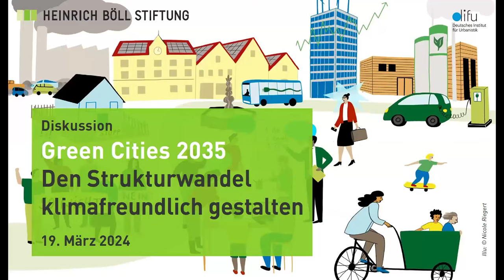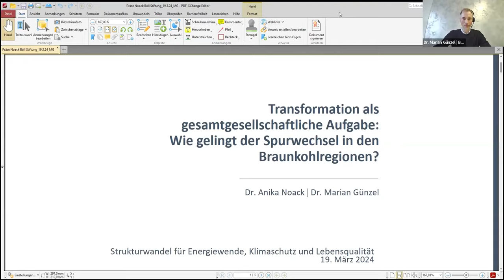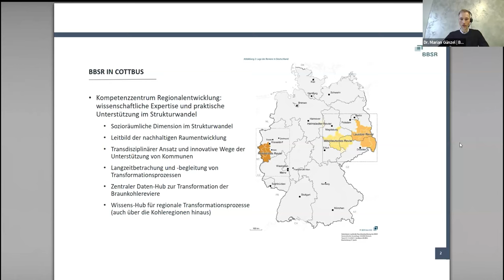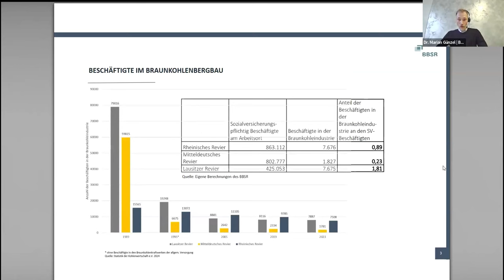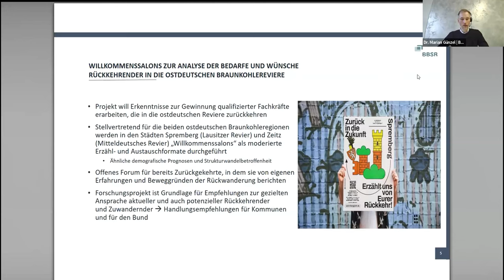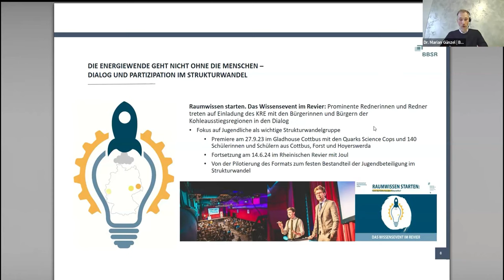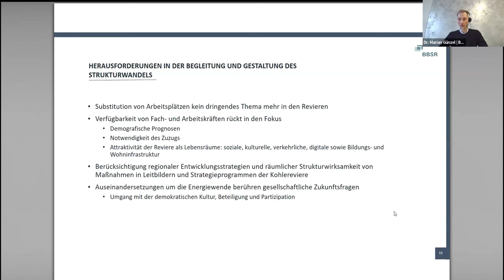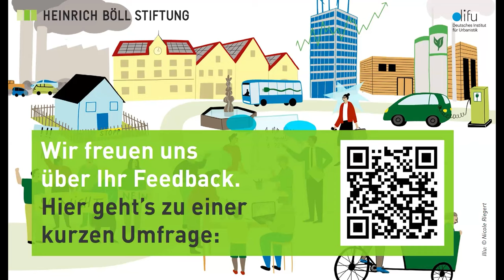Green Cities 2035: Den Strukturwandel klimafreundlich gestalten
Dienstag, 19. März 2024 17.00 – 18.30 Uhr

Online-Diskussion
Energiewende und Lebensqualität verbinden

Der Strukturwandel in den (ehemaligen) Kohleregionen zeigt die Herausforderungen der Energiewende wie in einem Brennglas: Hier soll in relativ kurzer Zeit der Übergang von einer fossilen Energiewirtschaft zu einer regenerativen Energieregion gelingen - mitsamt ihrer Landschaftszerstörung, aber auch mit der dort angesiedelten energieintensiven Industrie und den bestehenden Arbeitsplätzen,. Diese Strukturwandelregionen sind seit Jahrzehnten ein Experimentierraum für die klimaneutrale Transformation der Bundesrepublik: eine Transformation, die nicht nur die Energiewirtschaft, sondern die gesamte Wirtschaft und Zivilgesellschaft mit einschließt. Fragen der Wertschöpfung sind hier ebenso berührt wie Wertschätzung von Berufsbiographien und kulturelle Identitäten. Das Gelingen des wirtschaftlichen und gesellschaftlichen Strukturwandels ist ein bedeutender Faktor für die Akzeptanz der Energiewende im Ganzen.

Unterschiedliche Regionen sind in diesem Prozess unterschiedlich weit fortgeschritten: Während  das Ruhrgebiet einige erfolgreiche Beispiele des Strukturwandels in Bezug auf die Steinkohleförderung hervorgebracht hat, stehen andere Regionen, wie die Lausitz, noch relativ am Anfang, was den Abschied von der Kohle angeht. Andere Erfahrungen der wirtschaftlichen Transformation, der Deindustrialisierung und Abwanderung werden hier seit der Wende gemacht. Was kann der Westen vom Osten lernen und umgekehrt?

Wir diskutieren mit Expert*innen aus Wissenschaft, Wirtschaft, Kommunalpolitik und Zivilgesellschaft: Was können Kommunen beitragen, um den Strukturwandel erfolgreich zu gestalten? Wie kann die Zivilgesellschaft produktiv in die Neuerfindung der Regionen eingebunden werden? Wie lassen sich die wirtschaftlichen Potenziale realisieren? Wie entsteht Aufbruchstimmung? Wie gelingt die Umsetzung der Vision einer nachhaltiger Regionalentwicklung?

Input:
- Dr. Marian Günzel, stv. Referatsleiter Transformation, BBSR Kompetenzzentrum Regionalentwicklung, Cottbus

Diskussion:
- Dagmar Schmidt, Vorstandsvorsitzende, Lausitzer Perspektiven/Bürgerregion Lausitz
- Antje Grothus MdL, Sprecherin für Transformation, nachhaltigen Stru-kurwandel und Beteiligung der Grünen im Landtag NRW; Initiatorin „Buirer für Buir“
- Rico Beweries, DGB Projekt Revierwende, Büro Halle

Moderation: Hanna Gersmann, die Korrespondenten

Green Cities 2035 ist eine Kooperation des Heinrich-Böll-Stiftungsverbundes mit dem Deutschen Institut für Urbanistik (Difu). Die Dokumentation der vergangenen Veranstaltungen sowie weitere Informationen zur Reihe finden Sie